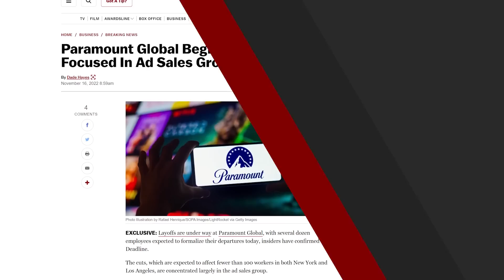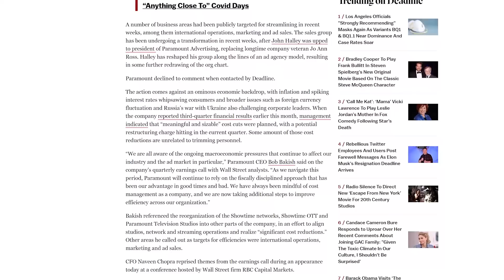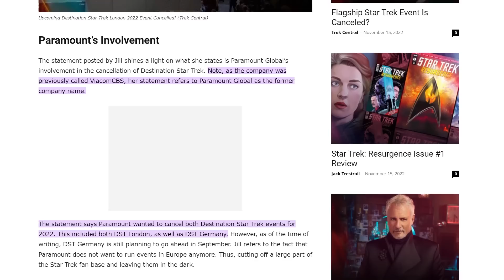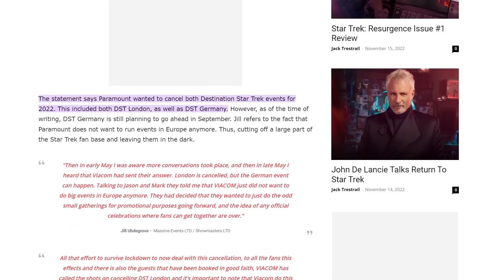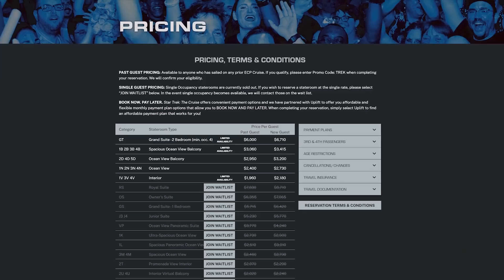Star Trek Fans Are FURIOUS! - Star Trek News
Star Trek Fans are FURIOUS right now! As if the International Release of content issues was not enough for Trekkies, the official Star Trek fan event has been cancelled for 2023. This follows the cancellation of the UK event for 2022 earlier this year. But what is going on? Why are Paramount, the IP owners of Star Trek, treating fans this way? Should we be concerned about the future of the Star Trek Universe?

Thankfully we’ve got new information. You’ll want to hear about what is happening right now! Stick with me. This is going to be one of those videos. If you have questions, comment away, and I’ll respond to you the best I can!

Chapters:
00:00 - Introduction
00:50 - Not A Happy Paradise...
01:39 - Mission Seattle Beams Out
03:44 - Paramount Failing?
05:25 - Destination Star Trek Disaster
07:22 - The Frustration
08:31 - Outro

Video Credits:
Written by @CaptainJack
Presented by @CaptainJack
Edited by @CaptainJack

Title: Star Trek Fans Are FURIOUS! - Star Trek News

Destination Star Trek Event Cancel Mission Chicago Mission Seattle Trek Central Star Trek Fans Upset